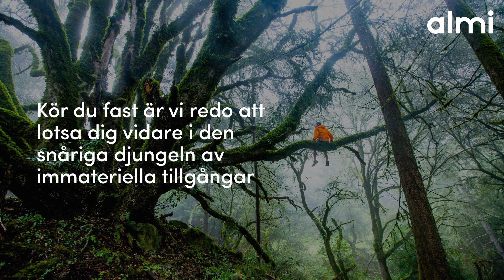Vad är immateriella tillgångar?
Har du tänkt på att en stor del av ditt företag inte går att ta på, men ändå utgör stora värden i företaget? Det kan till och med vara så att de utgör grunden för företagets framtida intäkter och möjlighet till tillväxt. Det är alltså av yttersta vikt att du har koll på och förståelse för vilka som är dina immateriella tillgångar.

Men det är ett snårigt och komplicerat område, så med detta seminarium vill vi ge dig en övergripande introduktion till vad immateriella tillgångar är och hur du kan identifiera och tänka smart kring dessa.